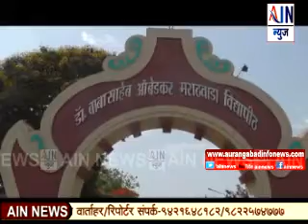विद्यापीठाच्या केंद्रीय युवक महोत्सवाचे उद्घाटन शिक्षणमंत्री विनोद तावडे यांच्या हस्ते होणार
Aurangabad : डॉ.बाबासाहेब आंबेडकर मराठवाडा विद्यापीठाच्या केंद्रीय युवक महोत्सवाचे उद्घाटन शिक्षणमंत्री विनोद तावडे यांच्या हस्ते होणार